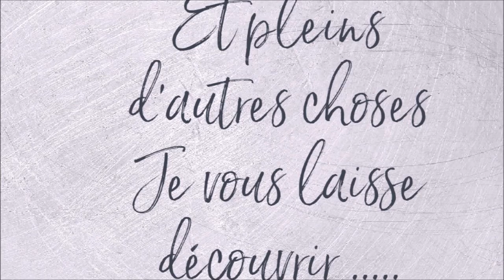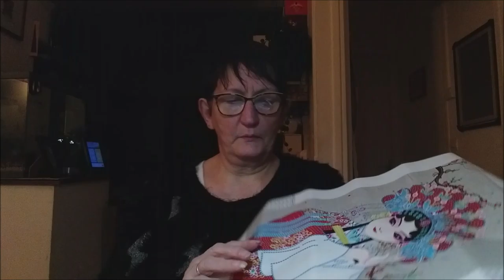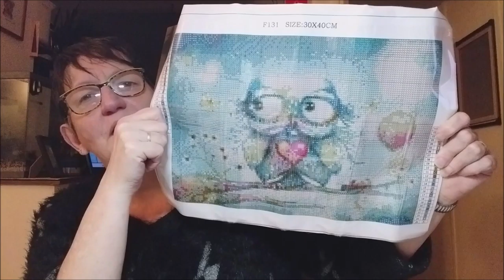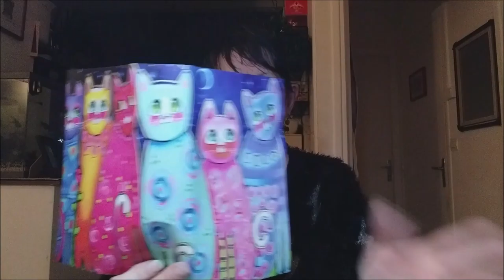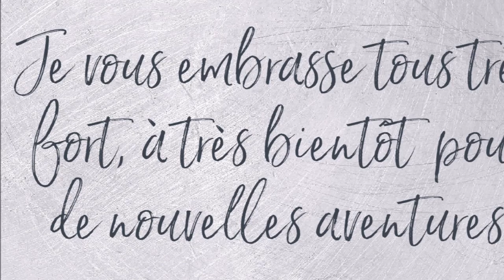UNBOXING DIAMOND PAINTING ET AUTRE de la boutique FANSELLS